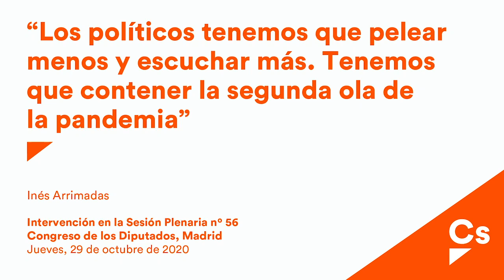Inés Arrimadas. Los políticos tenemos que pelear menos y escuchar más para contener la segunda ola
Inés Arrimadas:
"Los políticos tenemos que pelear menos y escuchar más. Tenemos que contener la segunda ola de la pandemia"